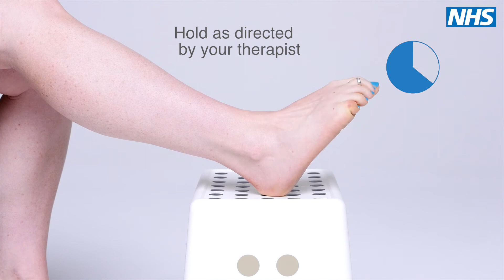Toes Flexion Extension